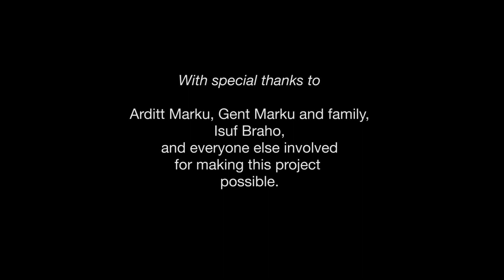Albania’s most isolated villages: Part II | Vanlife Vlog ep.5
Follow part two of our journey as we explore one of the most isolated villages in Albania.

Hours from the nearest town with supplies, villagers here face many daily battles against the elements. How do they survive the winter months and thrive in such an isolated community?

We stay with a wonderful host family and explore what life was like in the mountain villages during the dark communist era, and uncover some startling information about the conditions that some of the oldest residents are up against during the long winter months.

Tracks used and licenses:

Intro track used with permission from The Freak Fandango Orchestra
The Freak Fandango Orchestra - Balkan Beats

Swingtingaling, Camouflage and Shades Of Green used with permission from our friends Vinyl E.G & Trix.